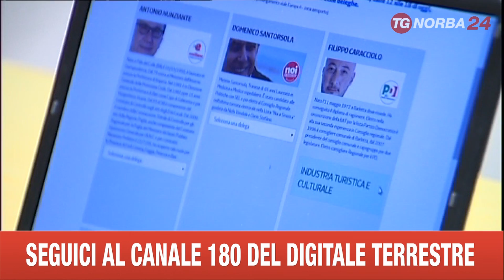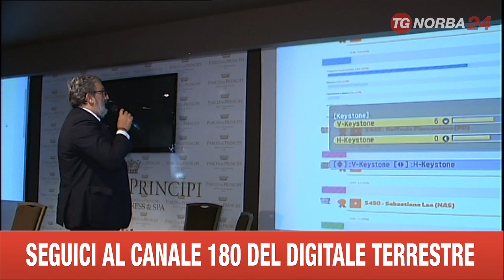BARI REGIONE NOMINA ASSESSORI EMILIANO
DOPO IL VOTO DEL POPOLO DELLE SAGRE, EMILIANO HA ANNUNCIATO IERI LA SUA GIUNTA, NOMINANDO A SORPRESA ANCHE TRE GRILLINE. MA NON MANCANO POLEMICHE E SCONTENTI. DURSA LA REAZIONE DEL MOVIMENTO CINQUE STELLE.